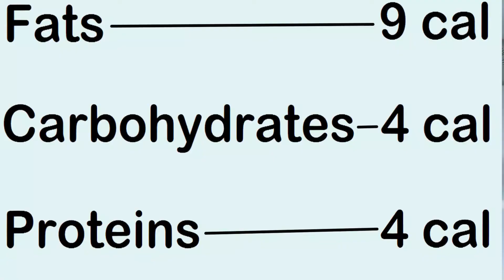"I CANT GAIN WEIGHT" | My 5 TIPS FOR HARD GAINERS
"I CANT GAIN WEIGHT" | My 5 TIPS FOR HARD GAINERS. If you struggle to eat enough calories in order for you to gain muscle, then watch this video to hear my 5 hacks! These tips will really help you if your struggling during a bulk.